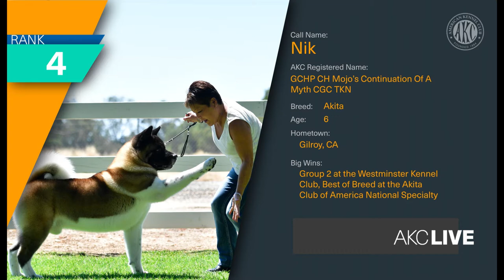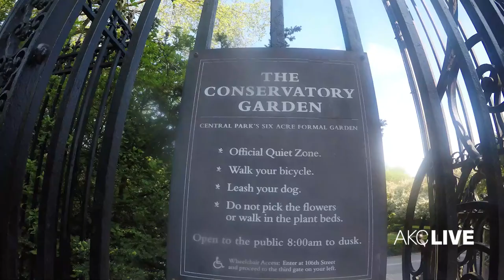AKC LIVE - June 20th, 2018 - Episode 112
Is your dog ready to go with you to work?  Or even leave the house?  We have AKC’s animal behaviorist on set to answer your questions about what makes your canine do the things he does!